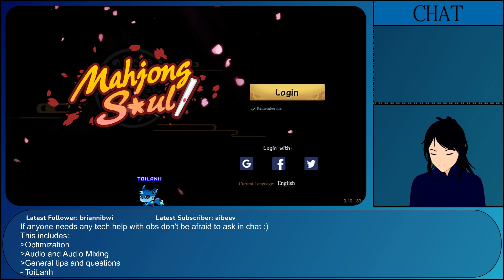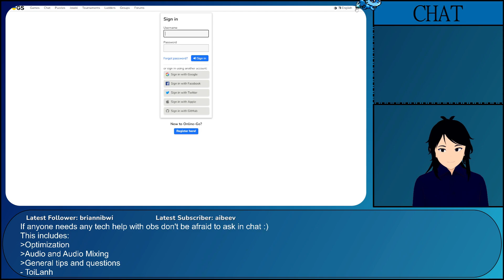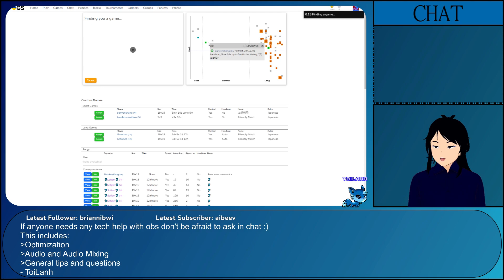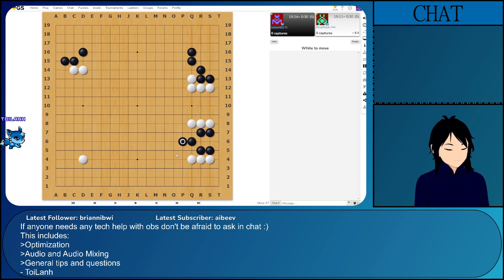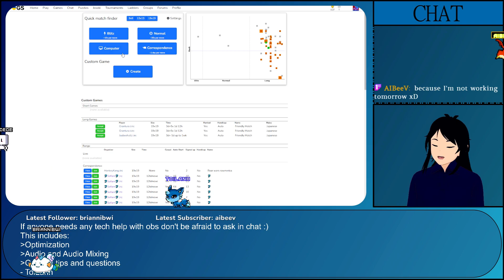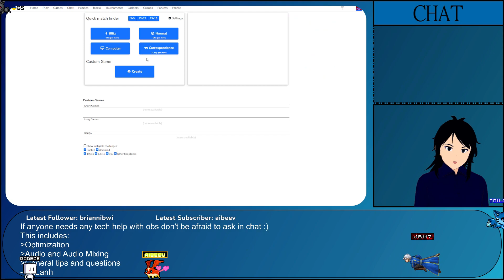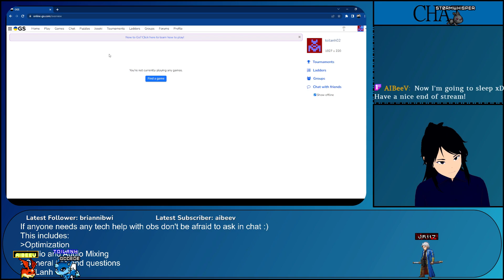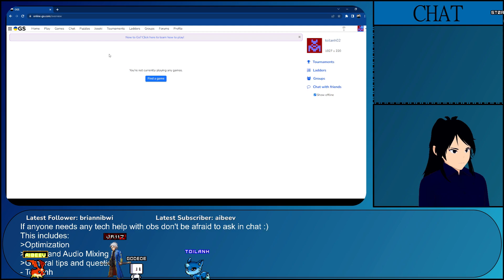Mahjong soul: I'm still in a mahjong mood, winners pov (I hope)